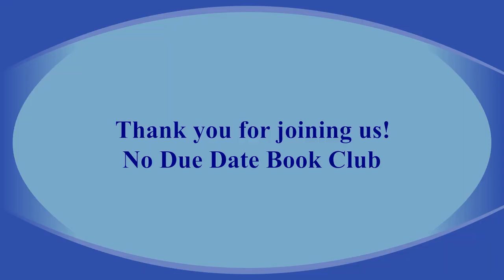No Due Date with Pete Boettke: Coffee chat with Art Carden 3/22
Pete and Art talk about his book he co-authored with Deirdre N. McCloskey, Leave Me Alone And I'll Make You Rich.

Deirdre N. McCloskey